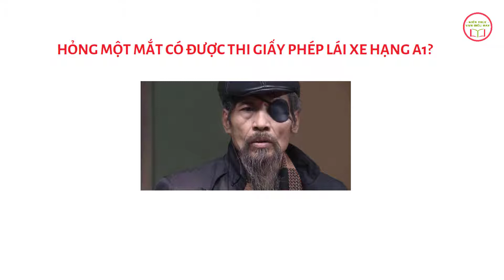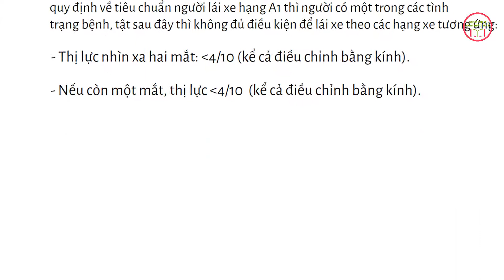Hỏng 1 mắt có được thi bằng lái xe Hạng A1 không ?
Đăng hình ảnh của người khác lên mạng xã hội có vi phạm pháp luật không ? Và bị xử lý như thế nào ?
Điều kiện và thủ tục để nhận con nuôi.
Trách nhiệm của Duy Thường Vlog trong việc cho Nam Ok mượn xe và gây tại nạn.
Con cái bất hiếu, Bố Mẹ muốn đòi lại nhà đất đã cho con có được không ?
Quan Niệm Xe Lớn Phải Đền Xe Nhỏ Khi Va Chạm Giao Thông Là Đúng Hay Sai ?
Các công ty tài chính cho vay với lãi suất cao gấp nhiều lần lãi suất cho phép vẫn không bị phạt?
Cho vay tiền mà không có giấy tờ thì có đòi được không?
kiện và thủ tục để nhận con nuôi.